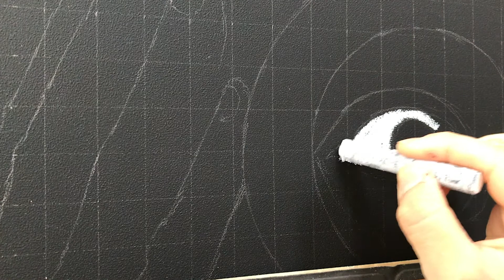チョークアートで人物画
【この色があれば大丈夫】

◆◆◆◆◆◆ ↓ ENGISH ↓ ◆◆◆◆◆◆